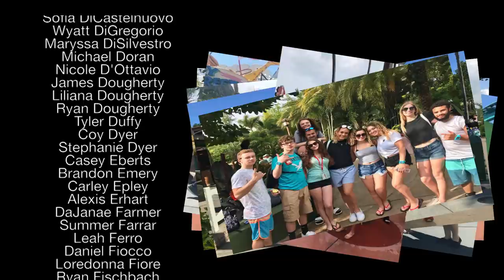2018 Senior Video